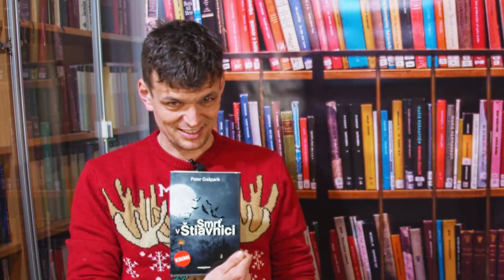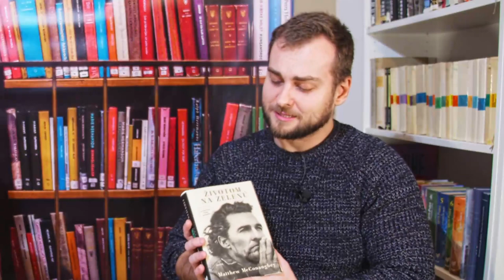Knihomor (O knihách inak) - Vianočné tipy 2021 na dobré knihy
Premýšľate, aké knihy by mohli byť ideálnym darčekom pod vianočný stromček? Nechajte sa inšpirovať naším výberom :) Príjemné sledovanie.

Časy:
0:00 - 0:42 Úvod & intro
0:43 - 1: 35 David Day – Tolkienove temné sily
1:36 - 3:19 Brian Fagan, Nadia Durrani - Čo sme robili v posteli
3:20 - 4:28 Milan Kundera - Žert
4:29 - 5:02 Ivan Kraus - Číslo do nebe
5:03 - 6:37 John Steinbeck - O myšiach a ľuďoch
6:38 - 8:06 John Steinbeck - Potúlky s Charliem
8:07 - 9:33 Witold Szabłowski - Vrah z mesta marhúľ
9:34 - 10:39 Marek Rabij - Život na mieru
10:40 - 12:27 Khaled Hosseini - Majster šarkanov / The Kite Runner
12:28 - 13:44 Peter Gašparík - Smrť v Štiavnici
13:45 - 15:50 Juraj Červeňák - Pre hrsť dukátov
15:51 - 17:54 Jozef Karika - Hlad & Smäd
17:55 - 19:47 - Matthew McConaughey - Životom na zelenú
19:48 - 20:47 Henry Ford - Môj život a dielo
20:48 - 22:37 Sylvia Plath – Pod skleneným zvonom
22:38 - 25:15 Alexandra Potter - Štyridsiatnička, ktorá si posrala život
25:16 - 26:52 Dale Carnegie - Ako sa zbaviť starostí a začať žiť
26:53 - 28:53 "Knihy do poličky"
28:54 - 31:36 Claudine Monteil - Milenci svobody
31:37 - 32:45 Caitlin Doughtyová - Dym v očiach
32:46 - 33:46 Napíš si vlastnú knihu a Vernerovky
33:47 - 34:39 Defilé spomenutých kníh
34:40 - 35:04 Záver a titulky

DOVIDENIA V ROKU 2022 ;)